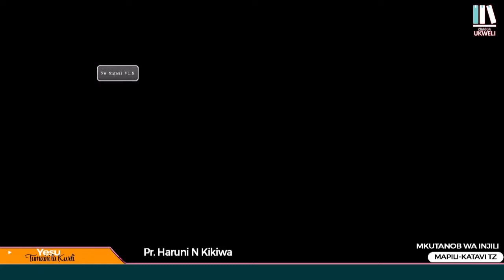TUMAINI KATIKA SIKU YA IBADA -DAY 6 MIKUTANO YA INJILI MAPILI MLELE KATAVI BY. PR. HARUNI KIKIWA